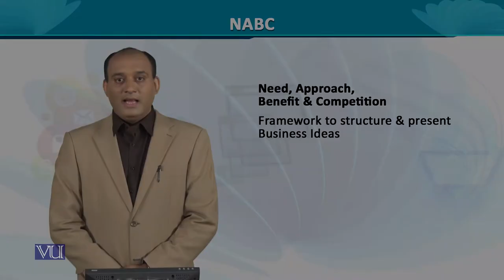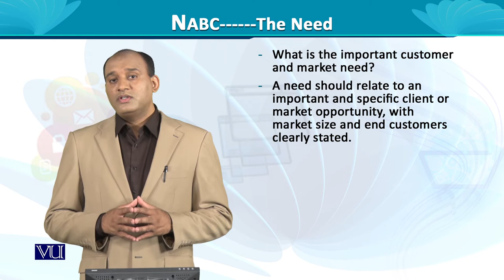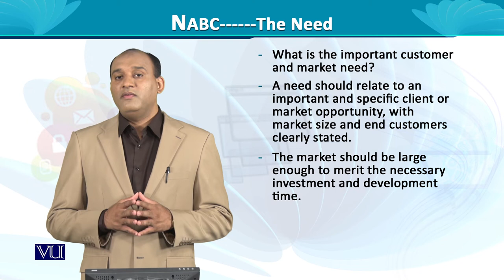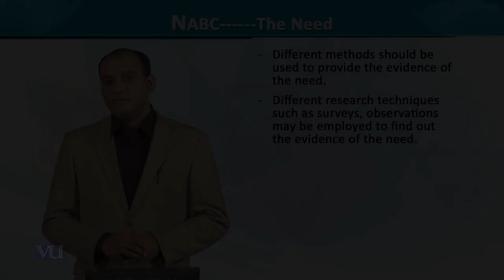NABC: The Need | Entrepreneurship | MGT602_Topic116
MGT602 - Entrepreneurship
Topic116 - NABC: The Need
By Dr. Rizwan Saleem